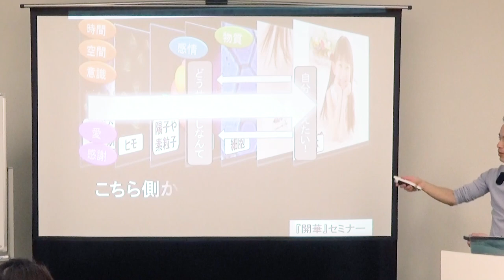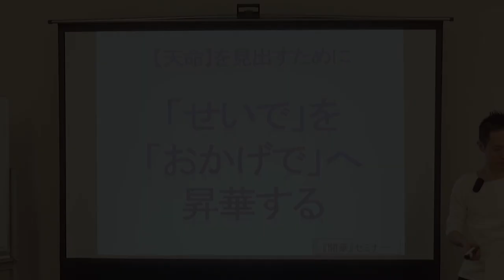【量子力学を究める！】『開華』２daysセミナー® 人生の真の成功と幸せ 村松大輔 量子力学 ゼロポイントフィールド #『開華』セミナー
◆『開華』2daysセミナー®️ 詳細サイト